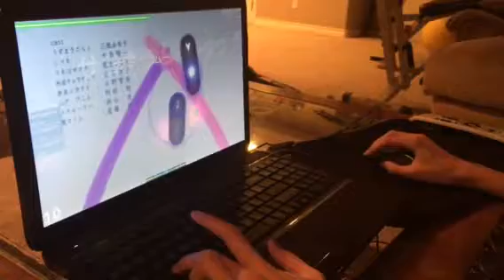Osu! Sayonara Moon Town [Easy] (Double Time)